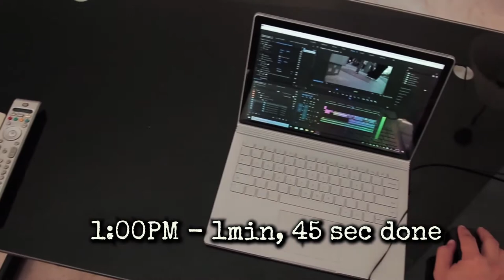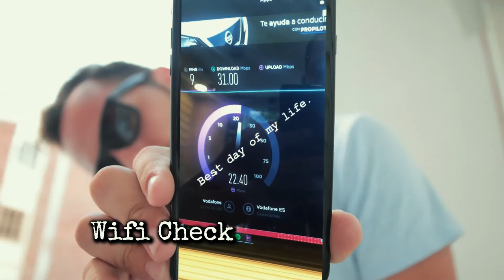I Made a Video About Making a Video?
Just a little mini vlog about making the last episode. More real Barcelona Footage on the way.

Also, thanks to all those who voted. I'm off to Ibiza!

My Gear!

Shooting:
Main Camera